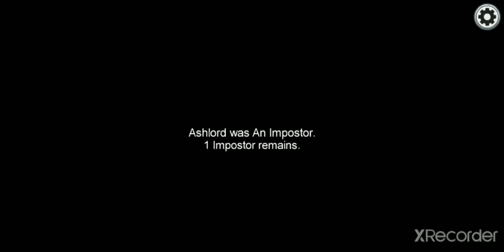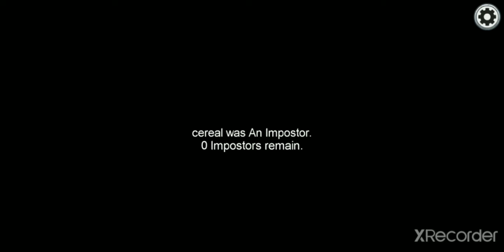Among Us (ft. Ashlord) Part 2